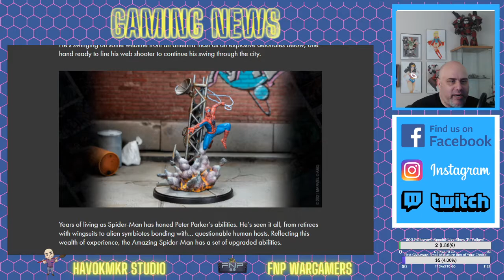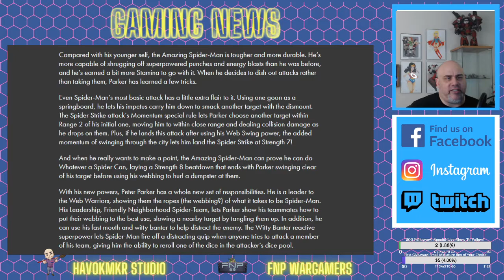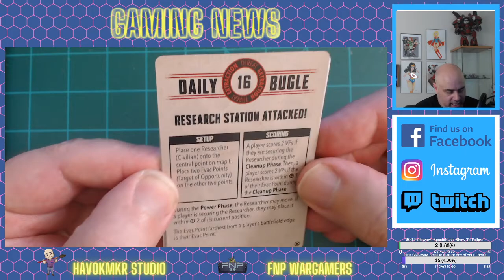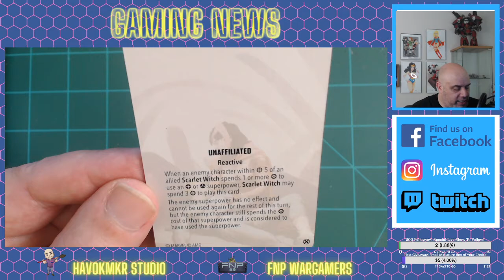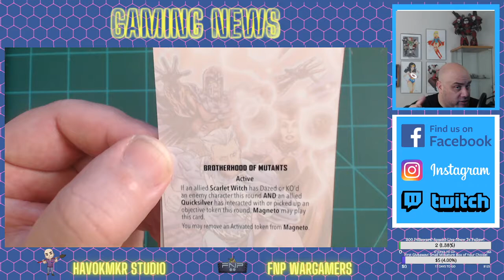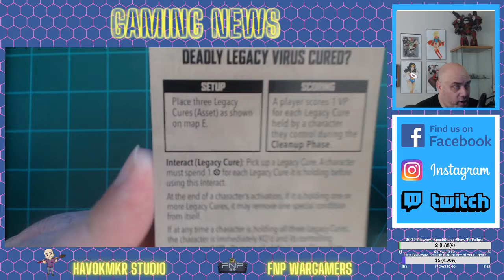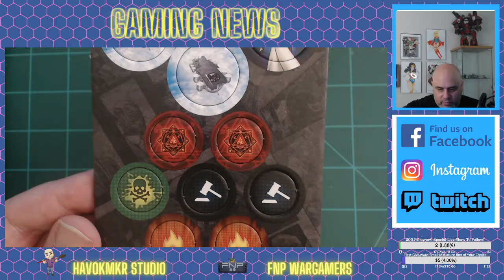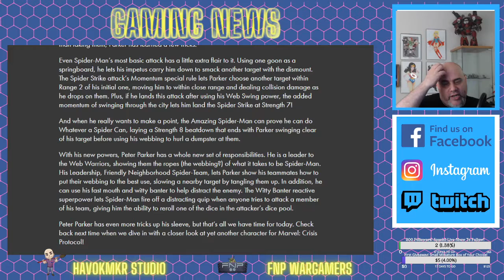Panel to Play, Mission and Tactic Cards Revealed!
Symbaroum RPG Contest?
100 Subscribers by the end of the kickstarter, I will give away one set of the PDFs.